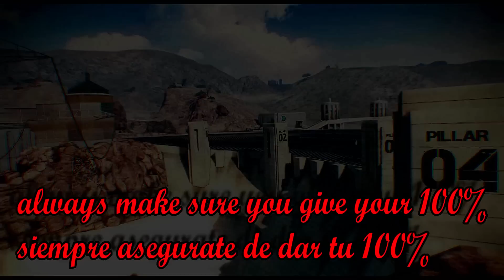Asphalt 8 Sbarro Sparta Assembly Cup 1:07:815 ST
sorry for my mistakes guys I hope you dont make them, and make sure you win this one if you dont have the Alfieri this is a good substitute for the events, enjoy!
The long ending is cuz I love to see the car driving itself lol

Disculpen mis errores chavos espero ustedes no los hagan y asegurense de ganar este carro si es que no tienen el Alfieri, este es un buen sustituto para los eventos, que lo disfruten.
Me gusta ver el carro manejarse solo, por eso el largo final!

song: Desmeon - Undone (feat. Steklo)